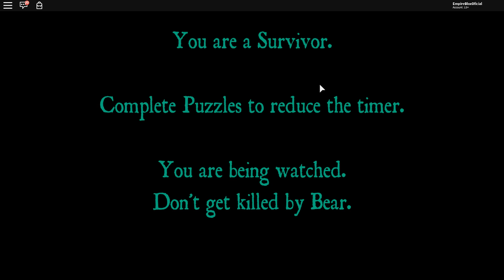BEAR ALPHA!! BEAR VS FRANGÃO!! QUASE COMPLETEI TODOS OS PUZZLE!!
●▬▬▬▬▬๑۩۩๑▬▬▬▬▬▬●

●▬▬▬▬▬๑۩۩๑▬▬▬▬▬▬●
▬*ROBLOX*▬